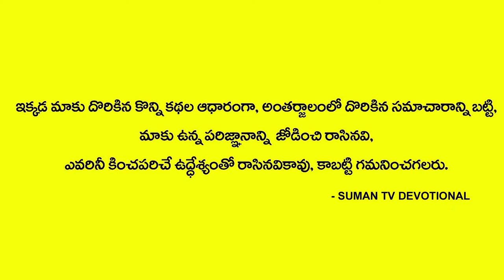Amavasya Roju Puttina Vari Jathakam | Ammayi Pudithe | Sai Sharma Dattananda | Sumantv Devotional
SumanTV Devotional is one of the Best Telugu Devotional And Motivational YouTube channel where you can find Hindu Spirituality , Traditions and cultures , and Festival Significance everything in One Place .
This channel is about Devotional, Numerology, Spirituality And Mystical Subjects. We talk about planetary placements, Their Effect on Life And Remedies. will track planets through houses, planets through signs and talk about each astrological ascendant.

You can find Everything about Telugu Bhakthi Content & Personal Lifestyle, Mind & Psychology at One Place - SumanTV Devotional